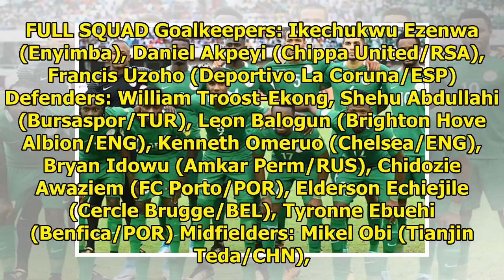Nigeria's last World Cup|| NEWS US TODAY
495 Views style=width: 100%; overflow-x: hidden; Super Eagles players lined up for a pre-game photograph ahead of the International friendly football match between England and Nigeria at Wembley stad...